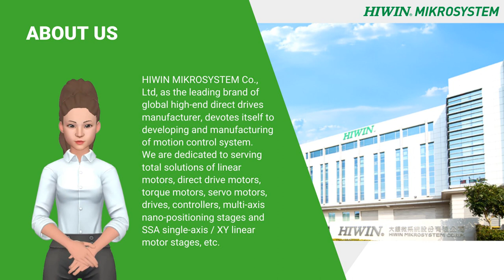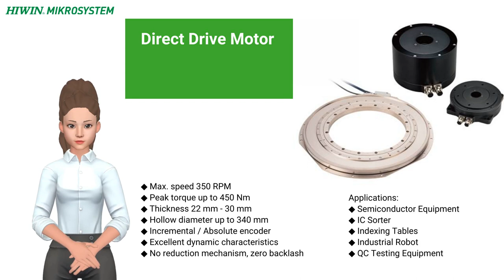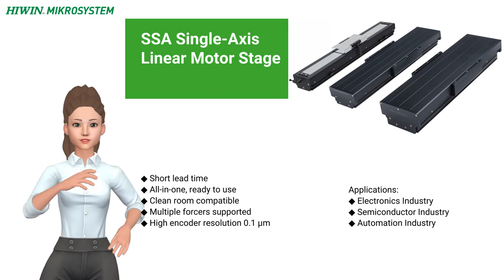Drive | HIWIN MIKROSYSTEM CORP. | Taiwantrade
ABOUT US
HIWIN MIKROSYSTEM Co., Ltd, as the leading brand of global high-end direct drives manufacturer, devotes itself to developing and manufacturing of motion control system.
We are dedicated to serving total solutions of linear motors, direct drive motors, torque motors, servo motors, drives, controllers, multi-axis nano-positioning stages and SSA single-axis / XY linear motor stages, etc.

00:00:00 HIWIN MIKROSYSTEM CORP.
00:00:07 ABOUT US HIWIN MIKROSYSTEM Co., Ltd, as the leading brand of global high-end direct drives manufacturer, devotes itself to developing and manufacturing of motion control system. We are dedicated to serving total solutions of linear motors, direct drive motors, torque motors, servo motors, drives, controllers, multi-axis nano-positioning stages and SSA single-axis / XY linear motor stages, etc.
00:00:34 Drive ◆ Tuneless function ◆ 3.2 kHz speed response ◆ Vibration suppression feature ◆ Unique gantry control function ( E1, E2 Series ) ◆ Network with industrial communication devices ◆ Support nano-positioning GT type ( E1, E2 Series ) Applications: ◆ FPD Industry ◆ Semiconductor Industry ◆ Automation Industry
00:00:50 Direct Drive Motor ◆ Max. speed 350 RPM ◆ Peak torque up to 450 Nm ◆ Thickness 22 mm - 30 mm ◆ Hollow diameter up to 340 mm ◆ Incremental / Absolute encoder ◆ Excellent dynamic characteristics ◆ No reduction mechanism, zero backlash Applications: ◆ Semiconductor Equipment ◆ IC Sorter ◆ Indexing Tables ◆ Industrial Robot ◆ QC Testing Equipment
00:01:12 Linear Motors ◆ High speed ◆ Smooth motions ◆ Multiple forcers on axes ◆ Precision cooling modules ◆ High thrust and acceleration ◆ No backlash, high accuracy Applications: ◆ Semiconductors ◆ Machine Tools ◆ FPD, Big TV Panels ◆ Automation ◆ Medical ◆ EV, Automobile Industry
00:01:24 Torque Motor ◆ Large hollow shaft ◆ Peak torque 6,000 Nm (TM-2) ◆ Max. speed 5,450 RPM (IM-2) ◆ Water cooling jacket available Applications: ◆ Rotary Tables for Machine Tool ◆ 5-Axis Machining Center ◆ Tool Changer ◆ Punching Machine
00:01:38 Position Measurement System ◆ Protection IP67 ◆ Easy installation ◆ Resolution 1 µm ◆ Repeatability within ±1 µm ◆ Accuracy class 8 µm, 20 µm ◆ Easy installation (0.8 mm gap) Applications: ◆ Printing Technology ◆ Automation Industry ◆ Laser Cutting Machines ◆ Wood Working Machines ◆ Metal Cutting Machines
00:01:57 SSA Single-Axis Linear Motor Stage ◆ Short lead time ◆ All-in-one, ready to use ◆ Clean room compatible ◆ Multiple forcers supported ◆ High encoder resolution 0.1 µm Applications: ◆ Electronics Industry ◆ Semiconductor Industry ◆ Automation Industry
00:02:11 Nano-positioning Stage: Customization ◆ Accuracy ± 0.3 μm ◆ Repeatability ± 0.1 μm ◆ Position stability ± 2 nm ◆ Orthogonality 5 arc-sec ◆ Velocity ripple 0.1% @ 100mm/s ◆ Optimized for customer application Applications: ◆ Automated Optical Inspection ◆ White Light Interference Inspection ◆ Semiconductor Inspection Equipment
00:02:35 Visit Our shop today!